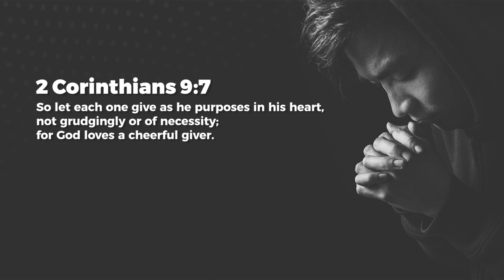Generous - Ashish Raichur | Daily Devotion, March 05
Today's Daily Devotional: Generous